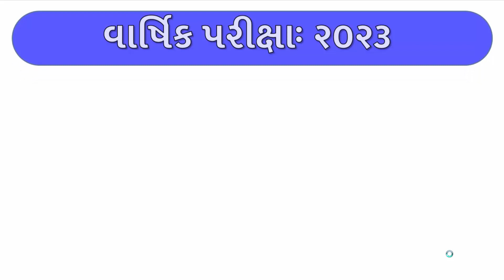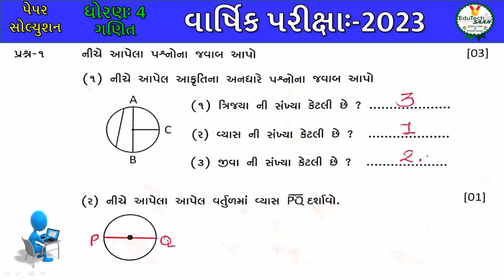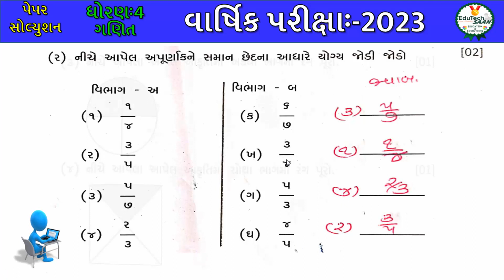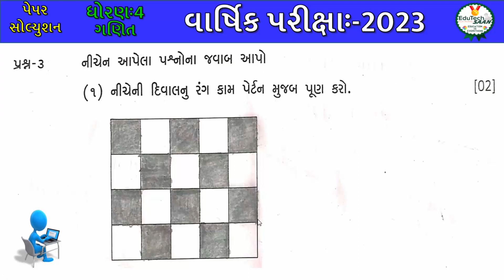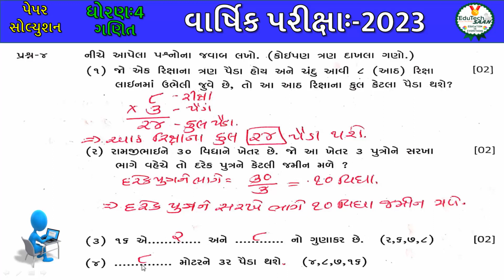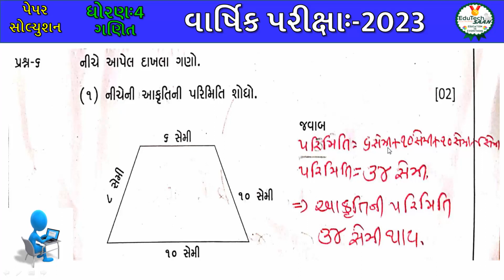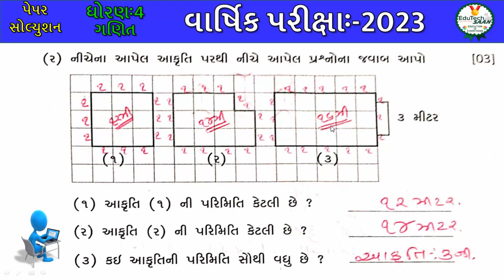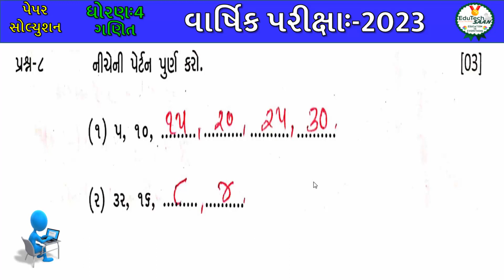std 4 maths paper solution 2023 | std 4 ganit varshik parixa paper solution 2023 | edutechsaan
અમારા Whatsapp ગ્રુપમાં જોડાવાં માટે લિંક પર ક્લિક કરો.